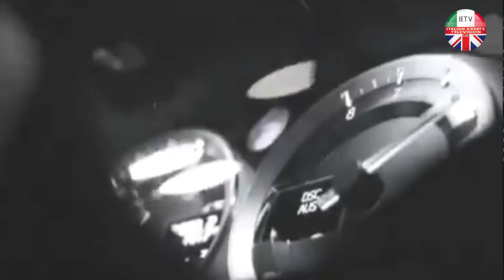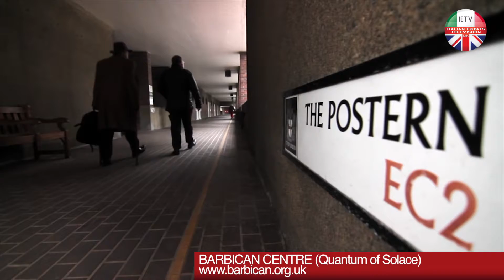WEEKEND in London - SULLE TRACCE DI JAMES BOND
WEEKEND in London - del 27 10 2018

Weekend in London - la rubrica su cosa fare durante il weekend a Londra
SULLE TRACCE DI JAMES BOND

Se pensi che possa essere utile condividilo con i tuoi amici.

Lo sai che se vuoi ricevere gratis le puntate di IETV su Whatsapp? Basta mandare un messaggio scrivendo la tua email al numero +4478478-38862 per attivare la ricezione.

IETV il primo canale televisivo degli italiani in UK

Seguici anche su Youtube.com/IETVUK